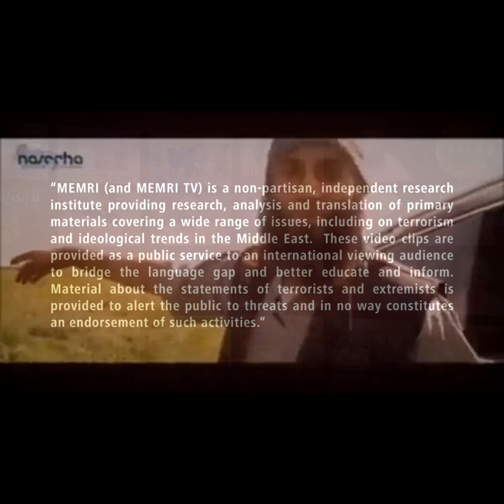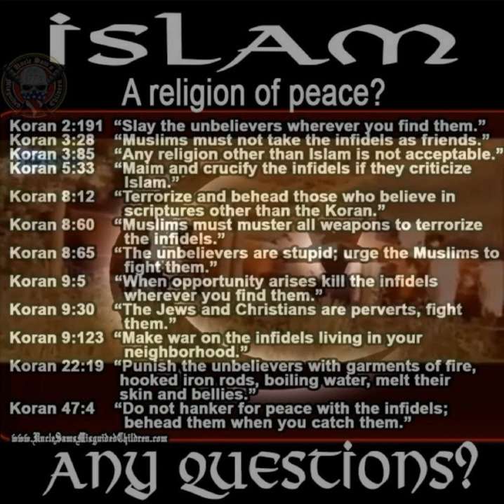For 1,400 Years Muslims Cursed Jews & Christians Yet Remain Cursed Themselves & Stuck In Past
Iraqi TV host from ANB TV reads critical text by a Late Syrian Poet that talks about modern day Muslims being stuck in the past:

For 1,400 Years We Cursed Jews and Christians But We Have No Unity...

The video was uploaded because the original MEMRI TV channel was closed. I claim no rights, it is all theirs. Translated by Memri TV and reuploading because we see a great value in keeping this kind of content accessible